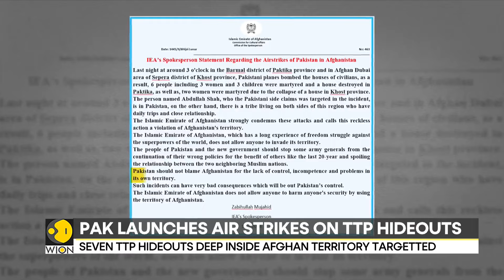Pakistan airstrikes target suspected Taliban hideouts in Afghanistan | Latest English News | WION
Pakistan has launched airstrikes on TTP Pakistan hideouts deep inside Afghanistan in parts of Kunar and Paktika. This comes after at least seven Pakistan army soldiers, including a lieutenant colonel and captain, were killed on a military post in North Waziristan tribal district.